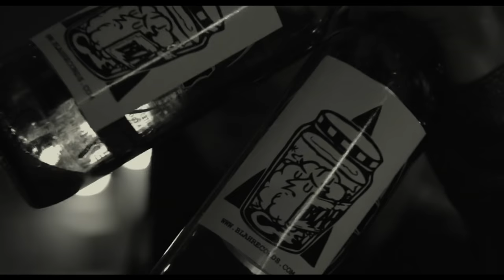Cult of The Damned - Cult of The Damned (Official Music Video)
Performed by Lee Scott, Black Josh, Sleazy F Baby, Salar, Stinkin Slumrok, Bisk, Bill Shakes, King Grubb & Tony Broke.

Mixed and mastered by Reklews @reklews